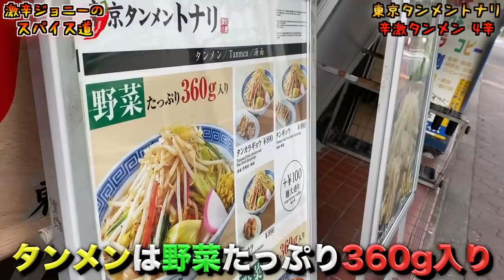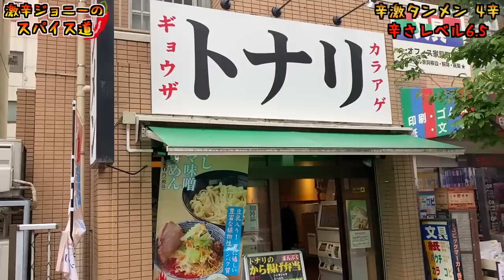激辛好きが『辛激タンメン辛さMAX』で食べた結果・・・【東京タンメントナリ】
【今回のお店】
東京タンメン トナリ 西葛西店
東京都江戸川区西葛西6-15-18

【過去動画】